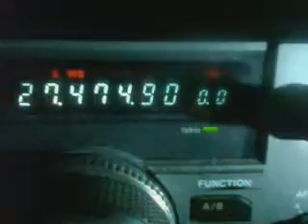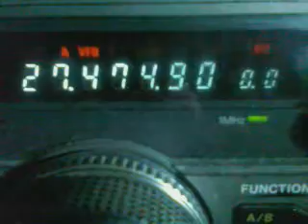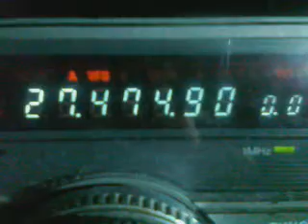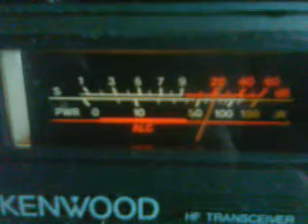JULIO LA ARAÑA Y FURIA POR PANAMA